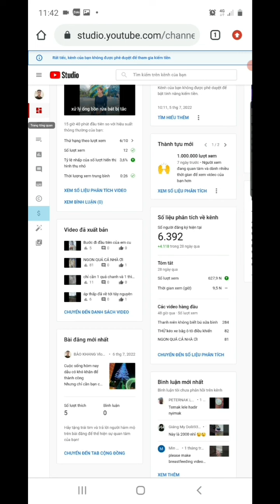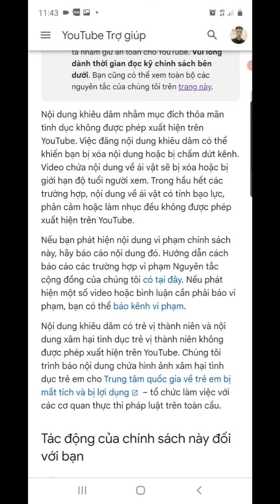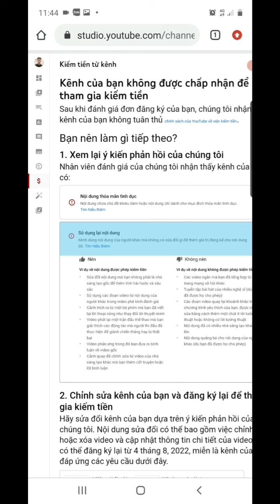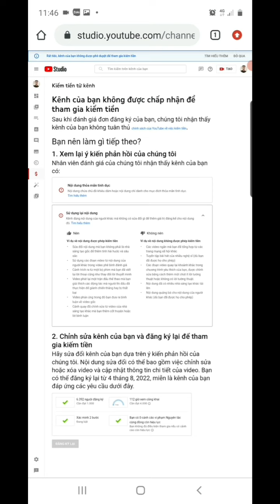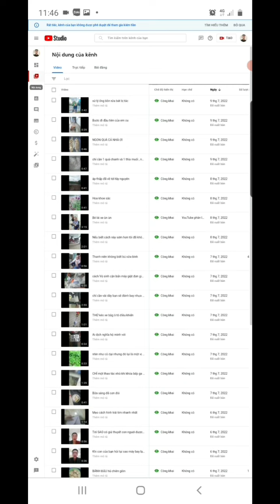CÁCH XỬ LÝ LỖI TRÙNG NỘI DUNG VÀ LỖI DÍNH NỘI DUNG KHIÊU DÂM .NHANH NHẤT ĐỂ BẬT KIẾM TIỀN YOUTUBE